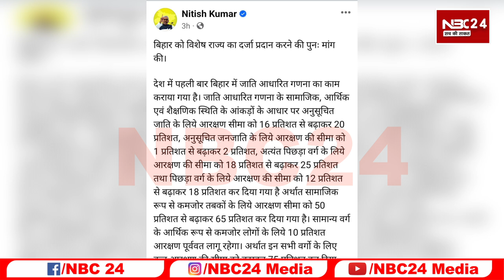Nitish Kumar का Caste Census, Reservation के बाद एक और बड़ा ‘Master Stroke’, PM Modi क्या करेंगे